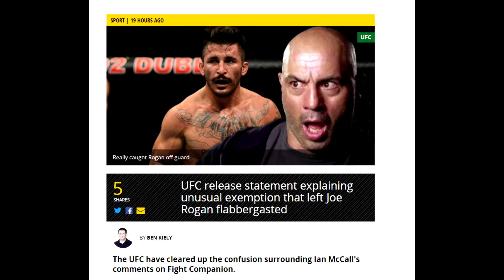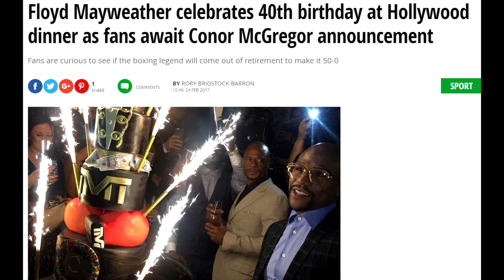Floyd and Conor McGregor in Hollywood, Roy Jones Jr. wants to fight Anderson Silva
Floyd is in Hollywood today celebrating his birthday.  Conor just moved to Malibu.  GSP just signed with UFC and is looking for a fight. Is Floyd trying to get Conor before GSP?  Time could be running out. Ian Mccall is given an exemption by the UFC that has raised some concerns.  Joe Rogan is suprised at exemption. Roy Jones Jr. wants to fight Anderson Silva on same card as Floyd vs Conor. UFC Gives Ian Mccall Unusual Exemption